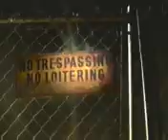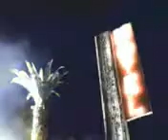Drowning Pool Sinner